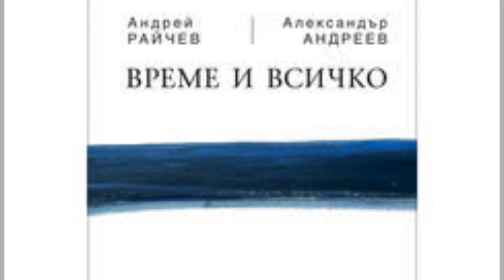Андрей Райчев с брилянтен анализ за прехода и сега + новата му книга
Андрей Райчев гостува ш студиото на Николай Колев в Пловдив за предаването "Делници."
Обсъждат се новата му книга, равносметка на Бъгларския преход, баланса във властта и сегашното дередже на държавата.